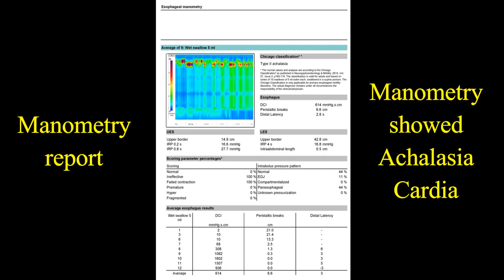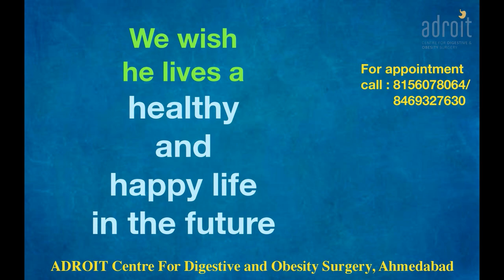Patient Review: Laparoscopic Surgery for Achalasia Cardia | લેપ્રોસ્કોપીક સર્જરી અનુભવ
In this video, Gopalbhai shares his experience of undergoing Laparoscopic Surgery for Achalasia Cardia at Adroit Centre. Performed by the skilled Dr. Chirag Thakkar, Gopalbhai discusses the treatment process, recovery, and how the procedure improved his quality of life. Watch his inspiring journey and learn more about this effective solution for Achalasia Cardia.

- डॉ चिराग ठक्कर के लिखें ब्लोग पढ़ने के लिए नीचे दी गयी लिंक क्लिक करे

Address:
A-503, Shilp Aaron, Opp. Armieda, Sindhu Bhavan Road, Near Pakwan Char Rasta, Bodakdev Ahmedabad, Gujarat, INDIA

At ADROIT Centre, we take pride in treating many happy patients with Achalasia Cardia and other motility disorders. Our approach combines diet and lifestyle changes in every treatment plan, with some patients benefiting from medications and others from laparoscopic surgery. We take the time to understand each patient’s needs and provide strong follow-up care to ensure lasting results. This dedication has made us a top clinic for Achalasia Cardia and esophageal motility disorders.